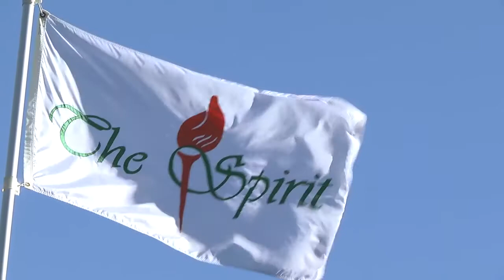Interview with Patricia Meunier Lebouc II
2013 Spirit International Amateur Championship interview with Patricia Meunier LeBouc